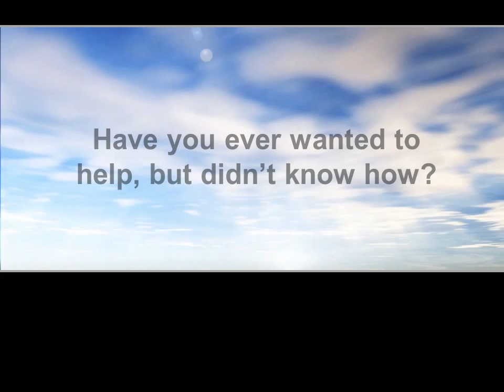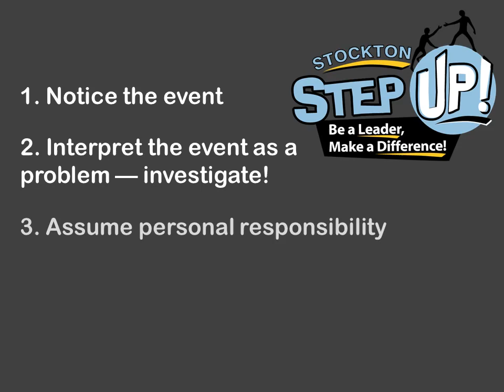Bystander Movie Ad